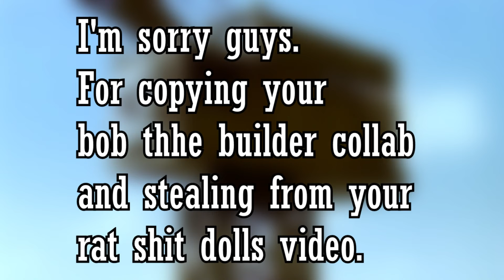Apology Video to Momshagger420 and The Thomas and TUGS man!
This is a apology video to to Momshagger420 and The Thomas and TUGS man.

I'm sorry to you guys!

Music goes to AngryBirdFan98.

This video is for a general audience. Although nostalgia-seeking adults are the target audience, it can be enjoyed by anyone.

No change of ownership is implied. No profit has been, or will be, made from this.

Notwithstanding the provisions of sections 106 and 106A, the fair use of a copyrighted work, including such use by reproduction in copies or phonorecords or by any other means specified by that section, for purposes such as criticism, comment, news reporting, teaching (including multiple copies for classroom use), scholarship, or research, is not an infringement of copyright. In determining whether the use made of a work in any particular case is a fair use the factors to be considered shall include the purpose and character of the use, including whether such use is of a commercial nature or is for nonprofit educational purposes; the nature of the copyrighted work; the amount and substantiality of the portion used in relation to the copyrighted work as a whole; and the effect of the use upon the potential market for or value of the copyrighted work.

**FAIR USE BUT READ THIS PLEASE** Copyright Disclaimer under section 107 of the Copyright Act 1976, allowance is made for “fair use” for purposes such as criticism, comment, news reporting, teaching, scholarship, education and research.